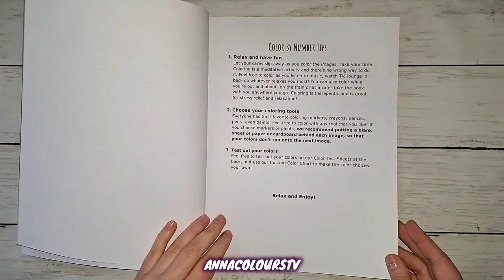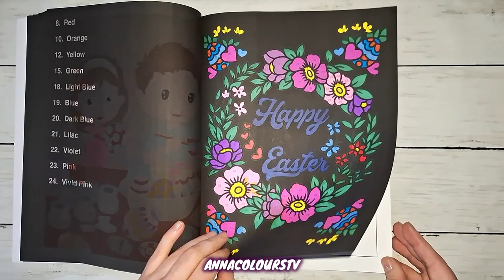COMPLETED! Easter CBN by Color Questopia Flip Through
My 5th completed book of 2024!

Easter CBN on Amazon